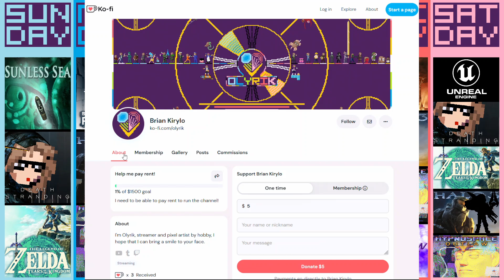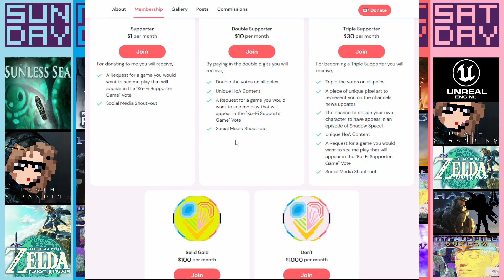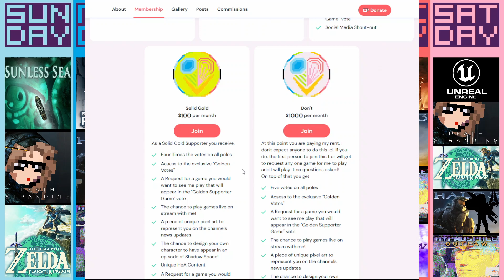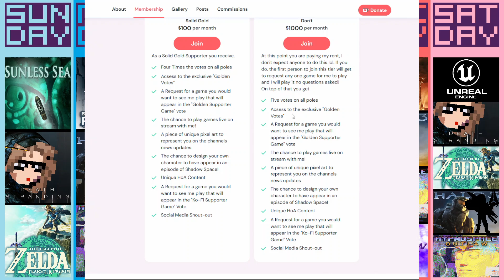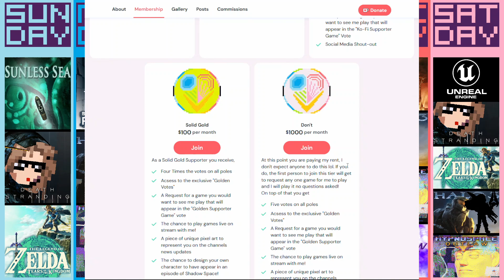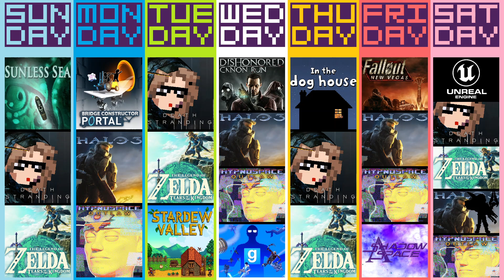What to expect August 11th - 17th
Support me!